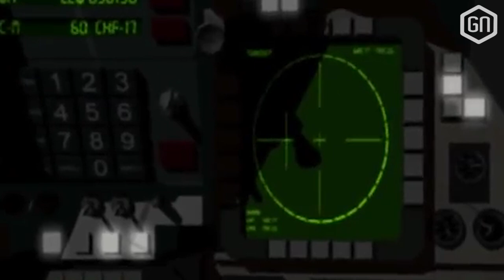WELKE GAME maakte JOU een GAMER?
Ons nieuwe format 'Goeie Frag' was een aardig succes en daarom zetten we onze reeks "gaming Q&A's" gewoon voort! Deze week beantwoordt de redactie een persoonlijke vraag over hun historie in het spelen van videospelletjes. Welke game zorgden er nou voor dat wij echte 'gamers' werden?

Drop zelf ook een 'goeie frag' voor de redactie of reageer op deze vraag! Uiteraard mag je ons ook altijd tweeten, gebruik vooral onze zojuist geclaimde hashtag GoeieFrag!